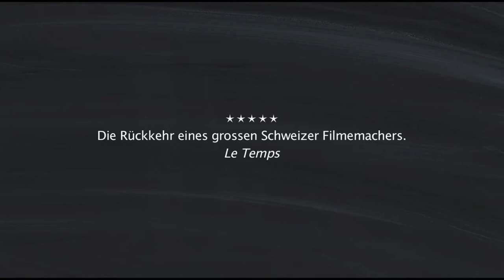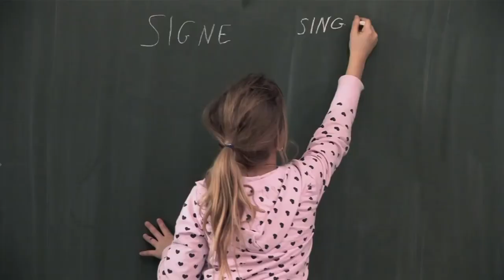TABLEAU NOIR - EINE ZWERGSCHULE IN DEN BERGEN | Trailer deutsch german [HD]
| "Tableau Noir - Eine Zwergschule in den Bergen" (Trailer deutsch german) | Filminfos | Kinostart: 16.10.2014
DANKE! :)

Offizieller deutscher Kino-Trailer zu dem Film "Tableau Noir - Eine Zwergschule in den Bergen".

Originaltitel: Tableau noir
Dokudrama, CH 2013
Filmverleih: déjà-vu film
Filmlänge: 117 Minuten
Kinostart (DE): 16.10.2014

Schauspieler/Darsteller: Gilbert Hirschi, Debora Ferrari, Sophie Jacot, Dylan Jacot, Cindy Christen, Inoé Wenger u.a.

Regisseur: Yves Yersin

Die École Primaire Intercommunale de Derrière Pertuis befindet sich in einem Weiler mit fünf Häusern am Rande des Valde Ruz (Neuenburger Jura) auf 1153 Metern Höhe im Zentrum einer Region, die von den Einheimischen "La Montagne" genannt wird. "Tableau noir" taucht ein in den Mikrokosmos einer Klasse. Über den Zeitraum eines Schuljahres dokumentiert der Film die Atmosphäre, das Klima von Gemeinsamkeit und Austausch in einem arbeitsamen, aber auch ausgelassenen Ambiente.